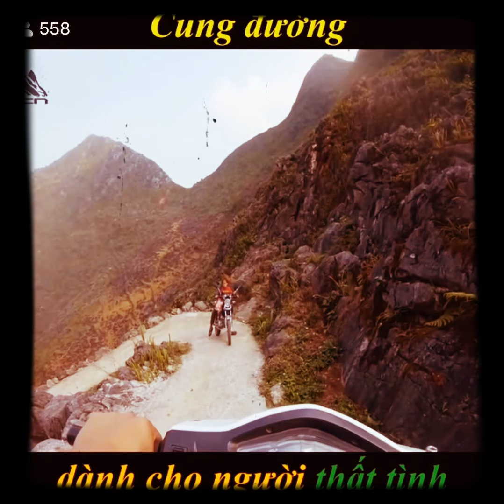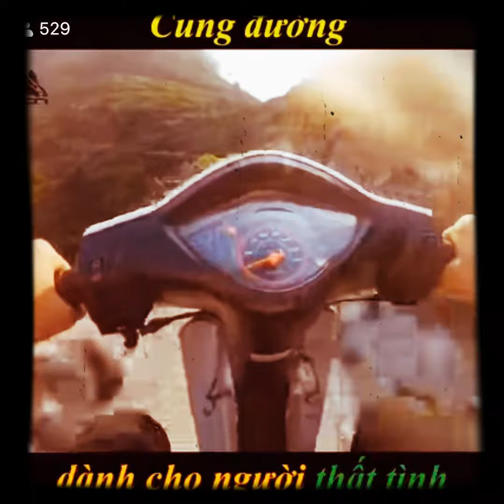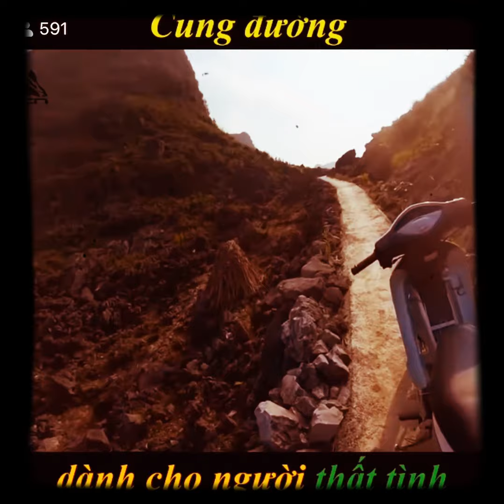Con đường nguy hiểm nhất Việt Nam đố bạn biết ở đâu? Hãy coment phía dưới nhé